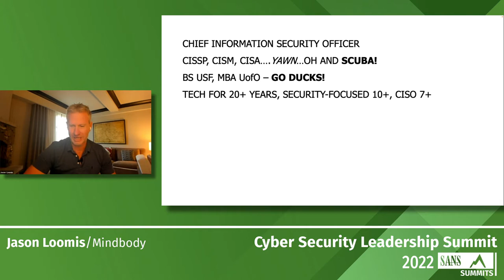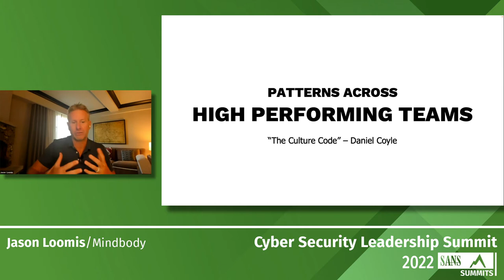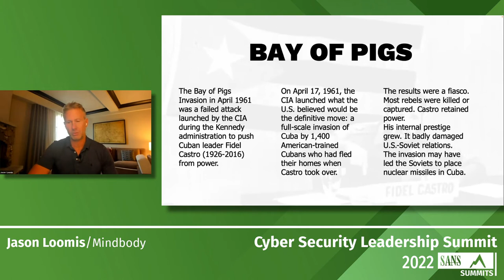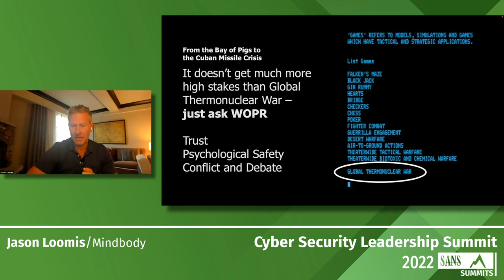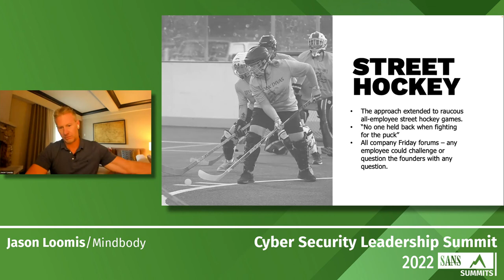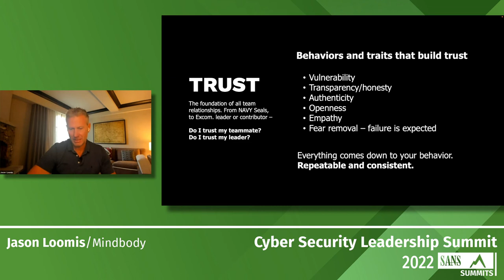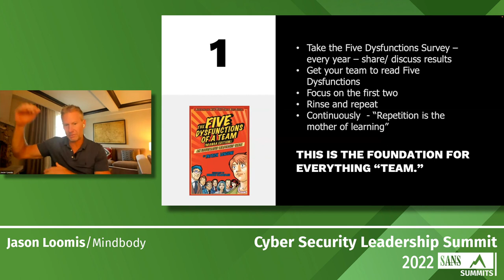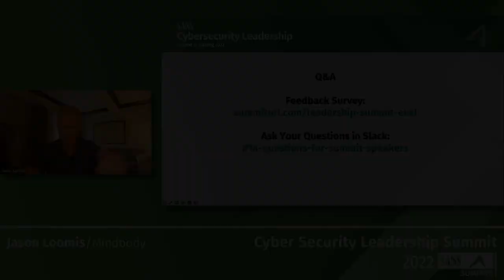A Culture of Trust: Building and Retaining Cybersecurity Teams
SANS Cybersecurity Leadership Summit 2022

Speaker: Jason Loomis

What do the Cuban Missile Crisis, Mt. Everest, and Pope Leo X have in common? They all provide team culture lessons about trust and conflict that apply to Cybersecurity. We are challenged with talent shortages and retaining the talent we do have while having to maintain high-performing teams that are under extreme pressure to make good decisions. Drawing on case studies, Jason will provide ten takeaways to start building a cybersecurity culture of trust and conflict, and show that how your teams make decisions is more important than the decision itself; no trust falls required.